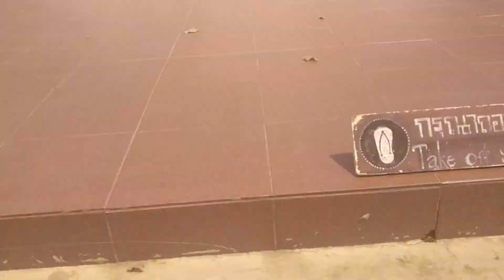Pai, Thailand. Part One: Search for Enlightenment.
With more shakey-cam than a Bourne movie, what started off as a little tour of my room in Thailand turned into a spontaneous search for enlightenment, or something,

And yeh yeh I meant, when you are '..lost in thought', not breath, I was delirious from the exercise and heat.